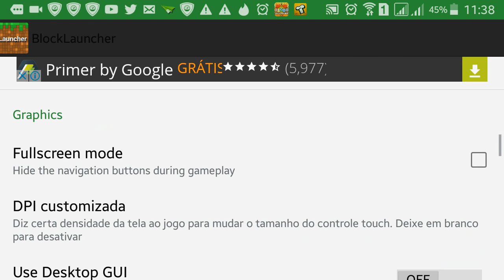Minecraft PE 0.15.0 - INTERFACE DE PC / WINDOWS 10 MOD! (Minecraft Pocket Edition)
Minecraft PE 0.15.0 - INTERFACE DE PC / WINDOWS 10 MOD! (Minecraft Pocket Edition) - Mod

Curta, Favorite, Compartilhe e Faça parte do crescimento do Canal!
Vamos 1000 Gostei ;D

Créditos:
by Enot

- (LGA 1150) INTEL CORE I7 4790K 4.0GHz 8MB CACHE
- GEFORCE GTX 970 4GB 256BIT (Nvidia)
- (LGA 1150) GIGABYTE B85M-D3PH
- (8GB) - MEMÓRIA HYPER X (1x8GB) DDR3 1600MHz
- 2000GB HD SATA 3 6.0Gb/s (Western Digital)
- GRAVADOR DE CD/DVD
- 600W - PCYES 600W 80 PLUS
- CORSAIR - CARBIDE 500R WHITE